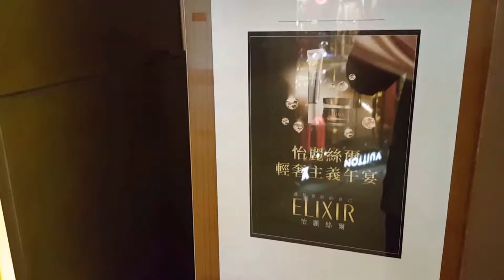不用一朵花,花藝大師又讓大家驚嘆了!!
花藝大師這次不插花，要用手工與創意征服大家!!
資生堂ELIXIR怡麗絲爾 發表會，我們特別量身設計了一款的特殊光球，晶瑩剔透的玻璃圓球將光團團包圍，暗黑中，彷彿一朵朵異次元花朵，漂浮航行於行星之間，散放著獨特迷人的魅力，吸引思緒朝想像力國度飛去